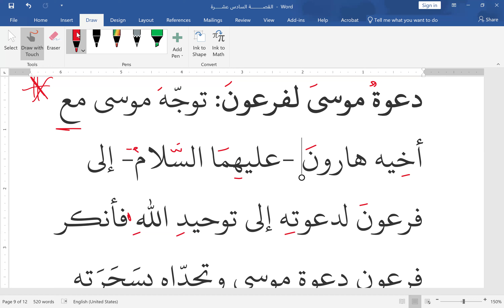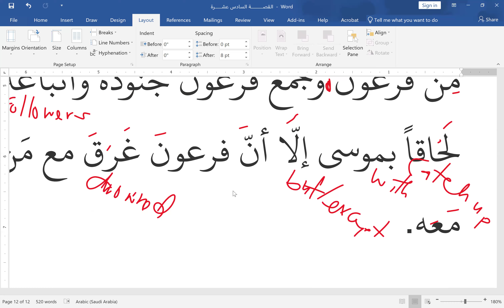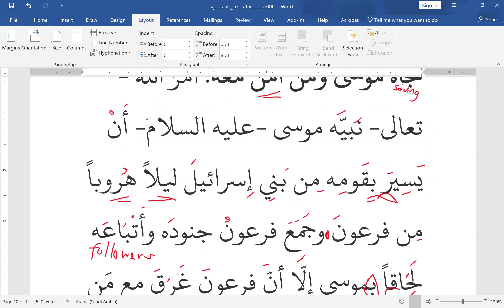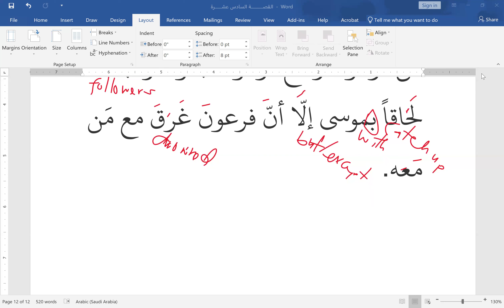Episode 19 Reading without Tashkeel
The story of Musa AS Final part